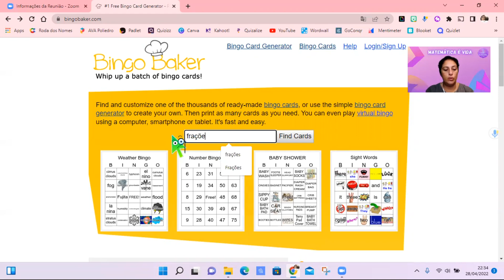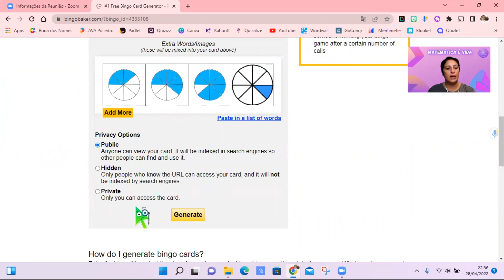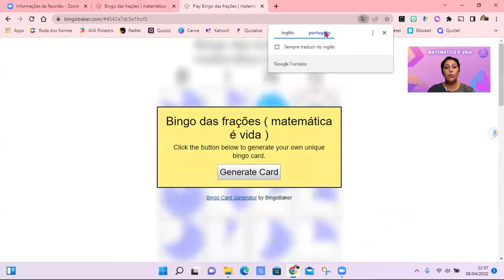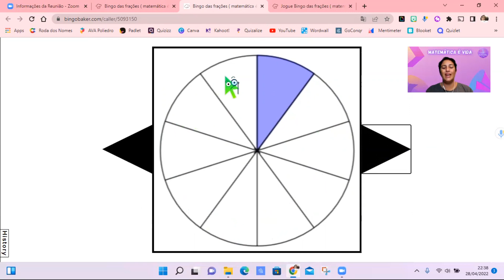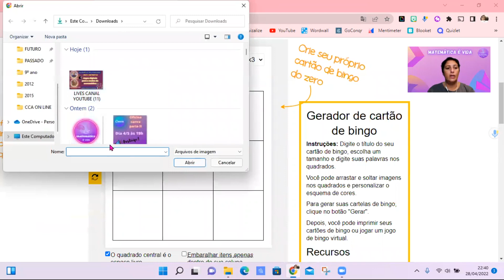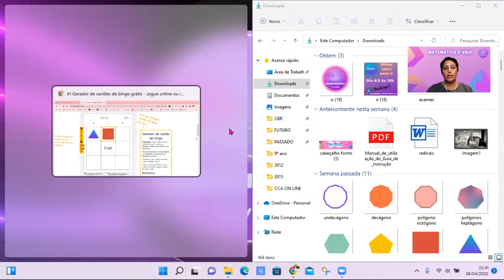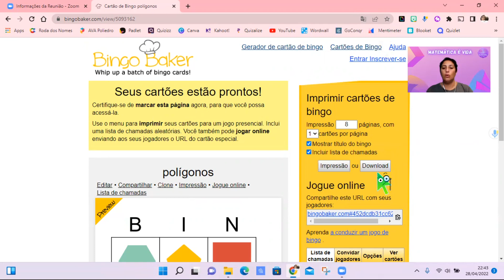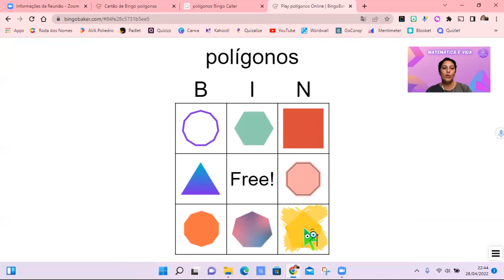Bingo Baker - TUTORIAL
Crie seus próprios cartões de bingo com palavras e imagens, ou escolha entre centenas de cartões existentes. Imprima-os ou jogue online. É fácil.

até a próxima!!